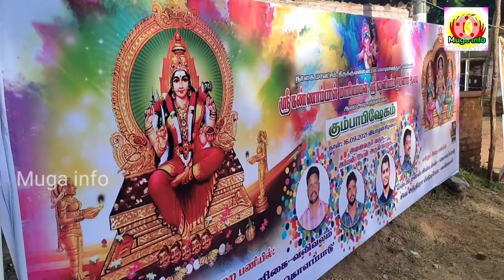ஸ்ரீ கண்ணாம்பாள் மாரியம்மன் ஆலய கும்பாபிஷேகம் வலிவலம் | valivalam kumbabishekam | Mugainfo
Vinayagar sathurthi vinayagar temble valakkarai

Sella muthu mariyamman temble kumbabishekam kollapadu

Selvavinayagar temble kumbabishekam kolappadu

Sri ayyanar temble kumbabishekam valakkarai

Muga info /muga Info